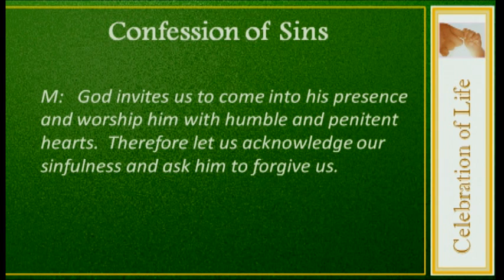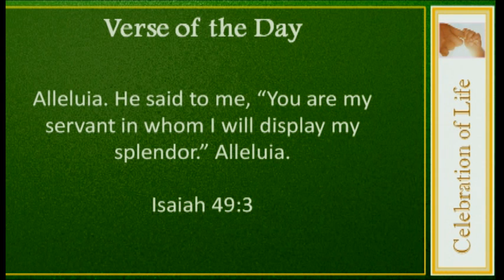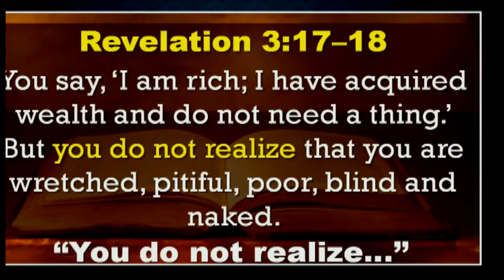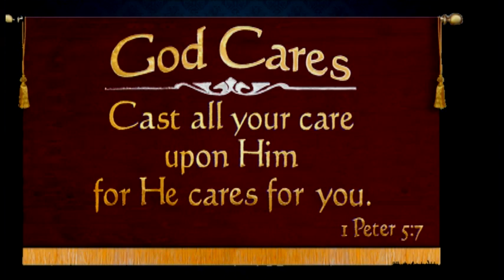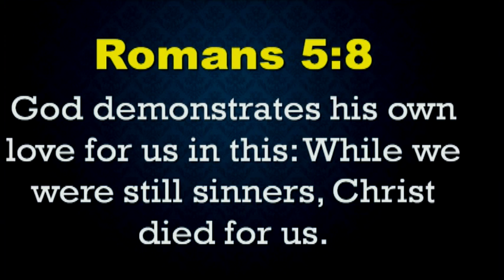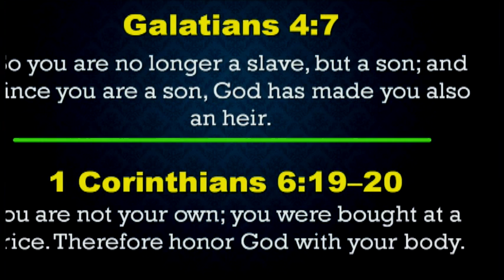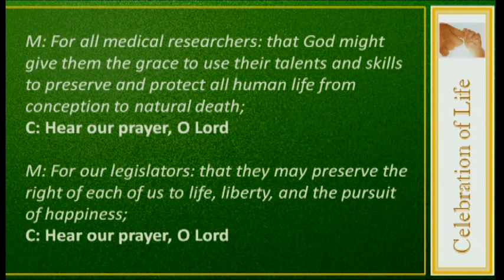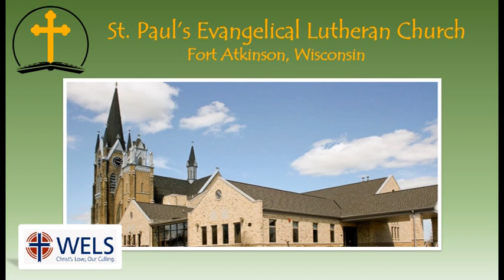The Value of Human Life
Celebration of Life Sunday
January 20, 2018 Worship Service with the LLHS Acappella Choir